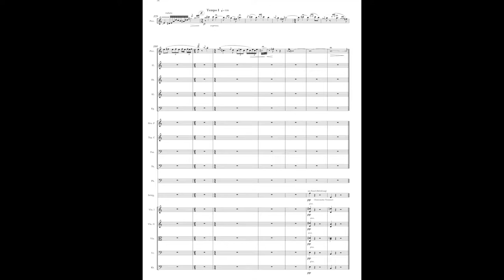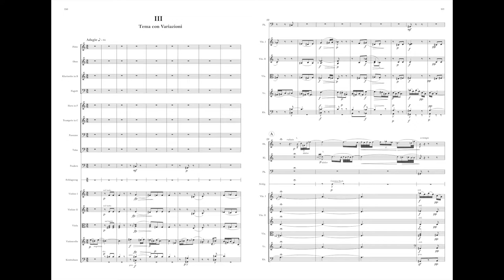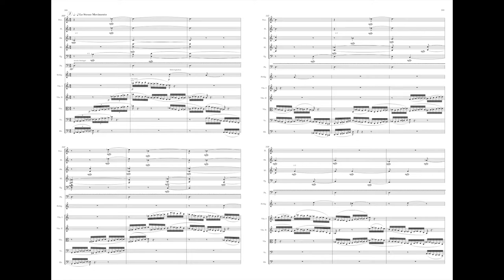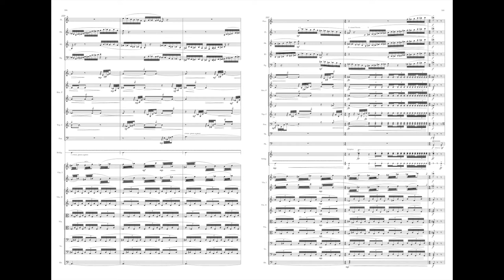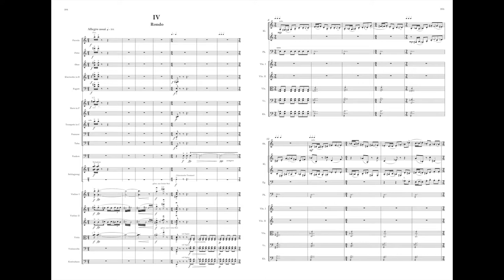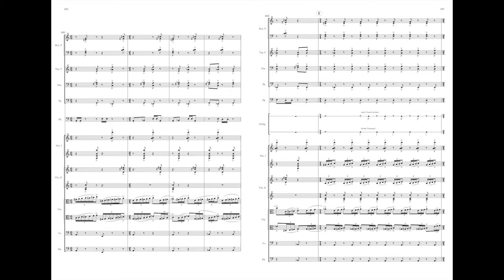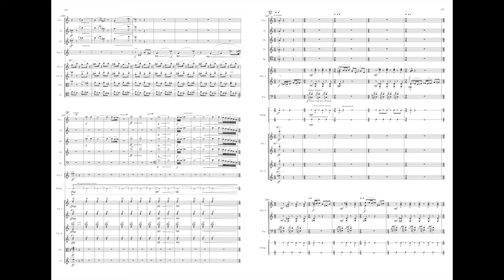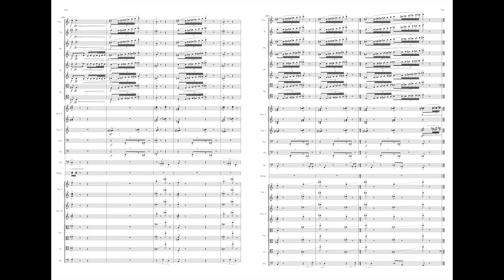[Score Video] Leyou Wang: Symphony No. 1 Complete